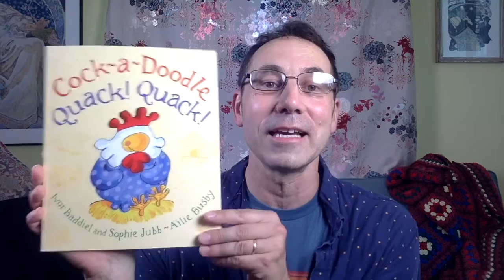Storytime with Christopher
SUMMER GAME 2021: ONTHELAMB Join Christopher for songs and stories to start your day.